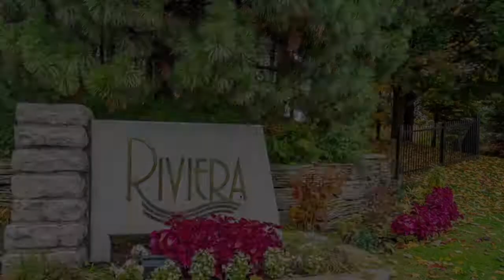1500 Riverside Drive, Ottawa.